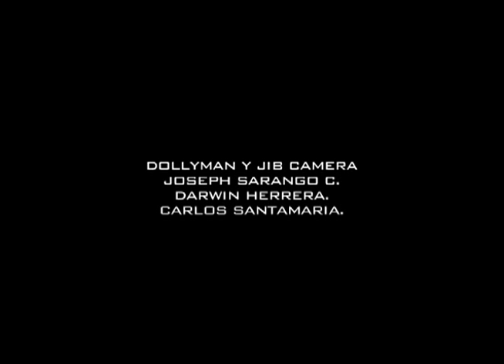MARTIN REYNA - BLUESY FOX & VOODOO CHILD - BLOQUE 5